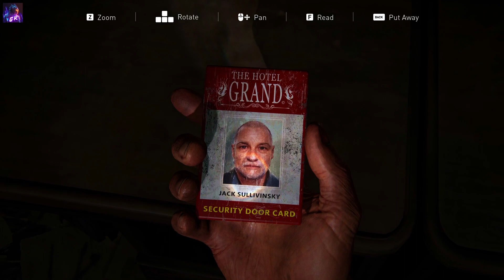The Last of Us Part 1 Walkthrough Gameplay Part 10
Walkthrough Gameplay Part 10 No Commentary.

"The Last of Us Part 1" is a critically acclaimed action-adventure game developed by Naughty Dog and published by Sony Computer Entertainment. The game was released in 2013 for the PlayStation 3 and was later remastered for the PlayStation 4 in 2014.

Set in a post-apocalyptic world, the game follows the story of Joel, a smuggler, and Ellie, a young girl who may hold the key to saving humanity. As they journey across a decimated United States, they must confront not only the infected, but also other survivors who are willing to do whatever it takes to survive.

With stunning graphics, immersive gameplay, and a gripping storyline, "The Last of Us Part 1" has become a fan favorite and a staple in the gaming community. The game has won numerous awards, including Game of the Year from multiple publications, and has sold over 20 million copies worldwide.

Experience the heart-wrenching journey of Joel and Ellie as they navigate the dangers of a world overrun by the infected. Will they be able to survive and find hope in a world that seems devoid of it? Play "The Last of Us Part 1" to find out.

PC Specs:

Video Card NVIDIA GeForce GTX 1660 super